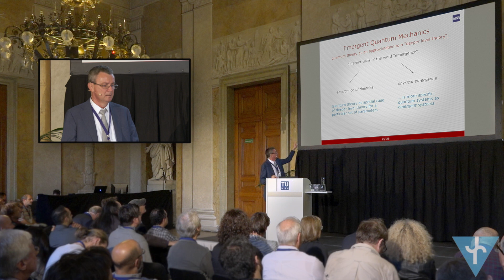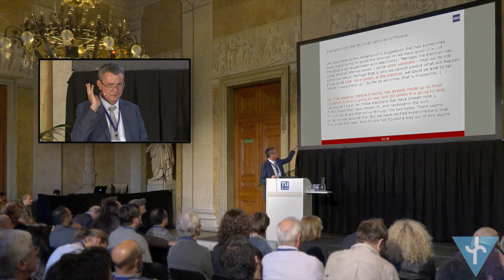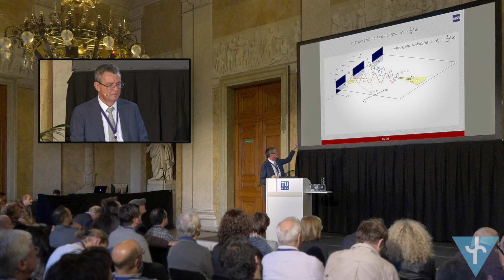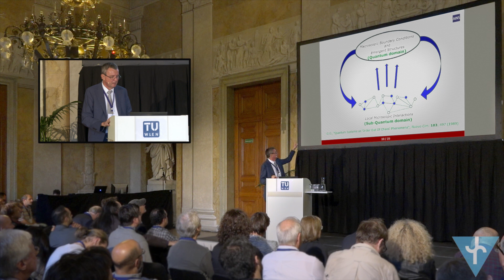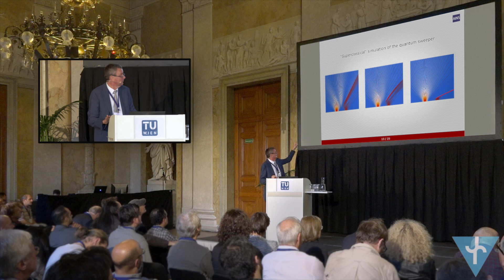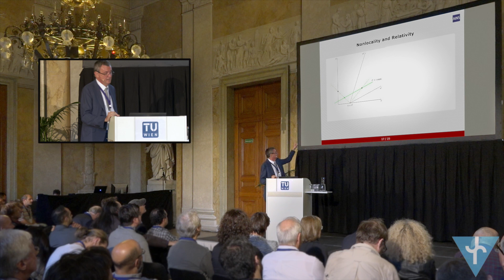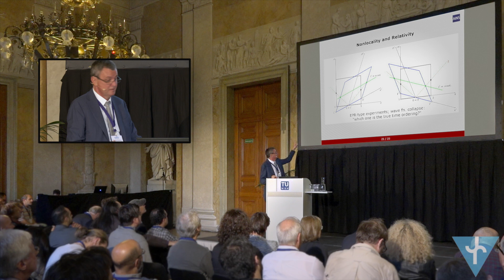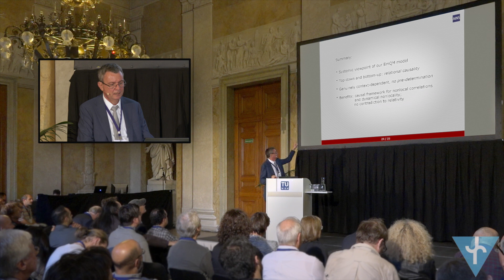G. Grössing: Conditions for Lorentz-invariant superluminal information transfer without ... (EmQM15)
Gerhard Grössing (Austrian Institute for Nonlinear Studies, Vienna, AT) about "Conditions for Lorentz-invariant superluminal information transfer without signaling" at the Emergent Quantum Mechanics 2015 (EmQM15) Symposium sponsored by the Fetzer Franklin Fund at the Vienna University of Technology (Austria).